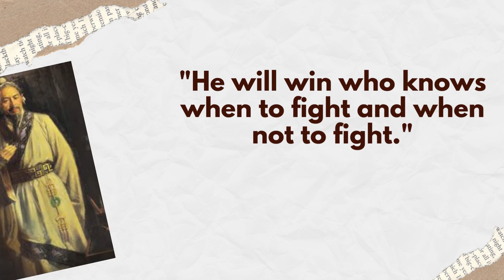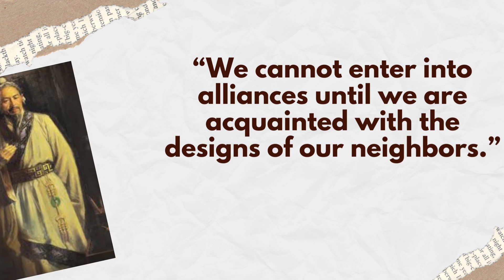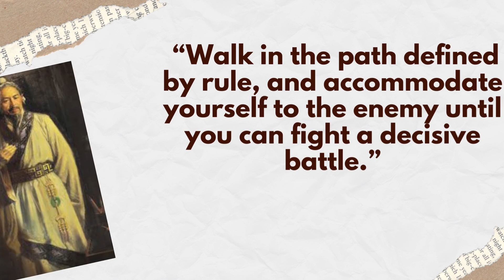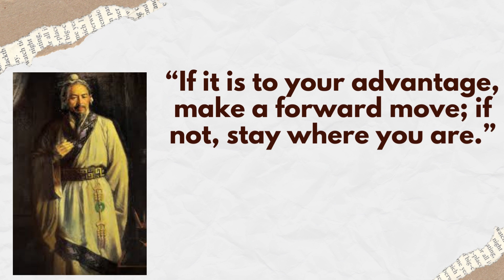SUN TZU QUOTES ON "THE ART OF WAR"greatest quotes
SUN TZU QUOTES ON THE ART OF WAR greatest quotes of all time
There was no greater war leader and strategist than Chinese military general Sun Tzu.  His philosophy on how to be a great leader and ensure you win in work, management, and life is summed up in these 20 pieces of advice.  They can all be applied by you in your job when you go back to work next week:
motivational quotes
famous quotes of all time
inspirational quotes
life quotes
movie quotes
best quotes
quotes of all time
deep quotes
best quotes of all time
the best anime quotes of all time
great quotes of all time
famous quotes
badass quotes of all time
musical quotes of all time
Inspirational quotes
wisdom
wisdom quotes
wise quotes
wise sayings
best quotes
best quotes about life
motivational quotes
ancient wisdom
advice for life
philosophy
philosophy quotes
what is wisdom
mindset motivation
mindset quotes
motivation quotes
sun tzu quotes
sun tzu art of war
sun tzu top 5 quotes from the art of war
rules of wisdom
the art of war
sun tzu,best quotes from the art of war